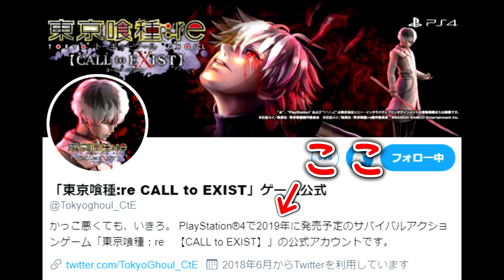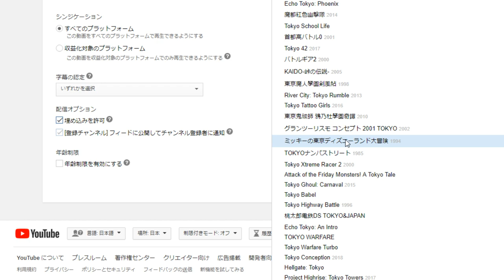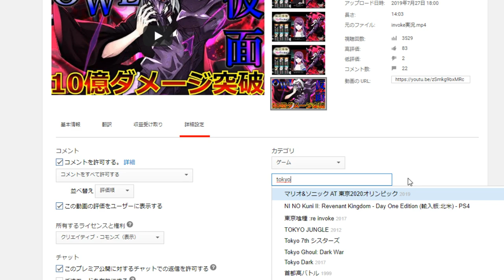【東京喰種:re Call to Exist】情報が途絶えて半年… 開発中止？実はこんな動きがありました。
1月末のビジュアル発表から半年経ちました。映画に合わせて何かしら発表があるかと思いましたが、、、